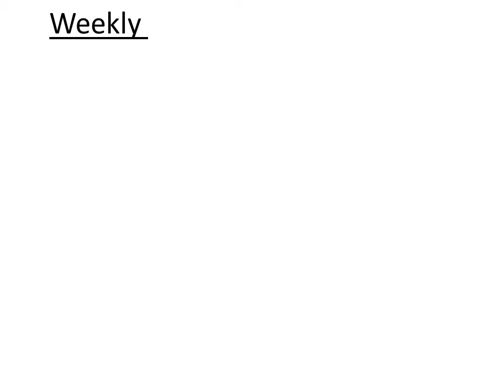weekly quiz, check your knowledge,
Weekly quiz,